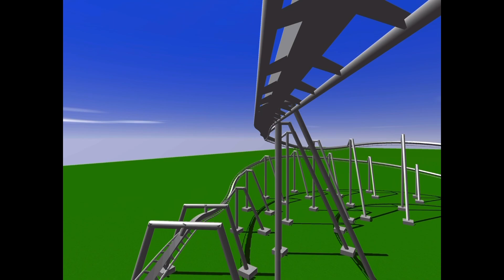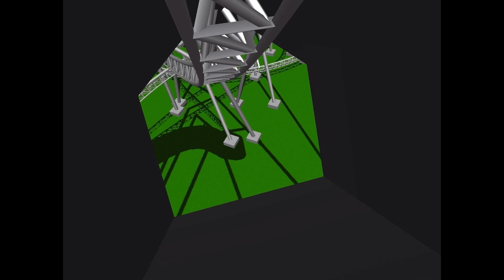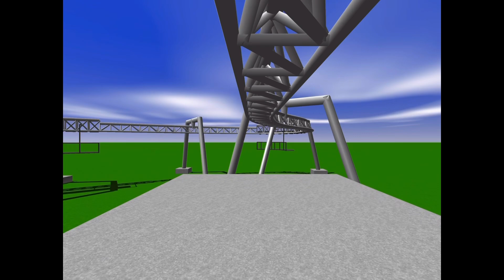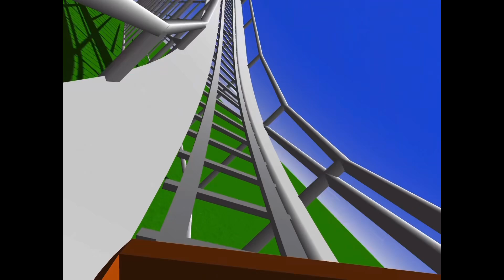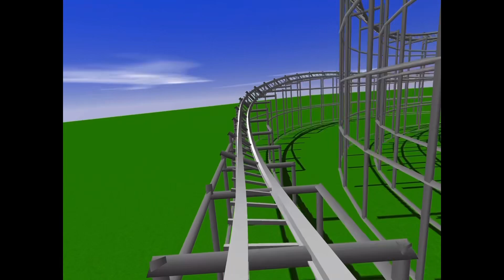Incredicoaster in Different Tracks - Ultimate Coaster 2 S2/E4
It was a botched attempt.

Incredicoaster is a steel roller coaster located at Disney California Adventure that opened on June 23, 2018.

Manufactured by Intamin, it originally opened as California Screamin in 2001 and is the fastest roller coaster at Disneyland. It is also the longest roller coaster with an inversion after 2006.

There are several inaccuracies with this recreation and here’s a list of the following:
The first left turn out of the station doesn’t have drive tyres on the real installation.
The banked curve before the main lift hill goes under the drop after the third block brake when it should go over.
The loop is off to the right when it should be in the middle of the hill.
The fifth block brake goes under the drop after the main lift hill when it should be over it.
The final turn after the final brake run does a 45 degree turn when it should be a 90 degree turn.